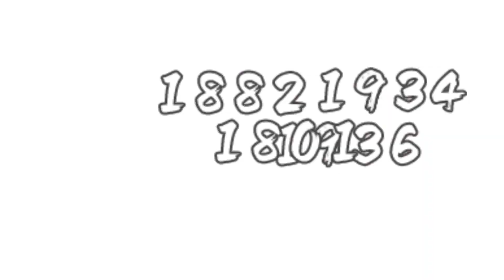巫剣「燭台切光忠」紹介 from ざんなま第七回放送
公式生放送「天華百剣 -斬- -生-（ざんなま）」で公開された巫剣紹介VTRです。

▼公式生放送「天華百剣 -斬- -生-（ざんなま）」第七回放送